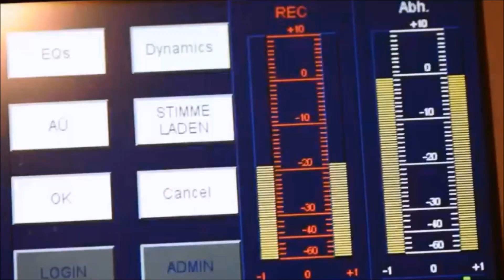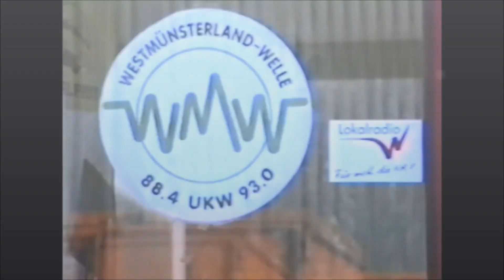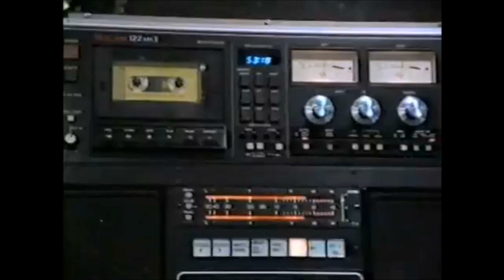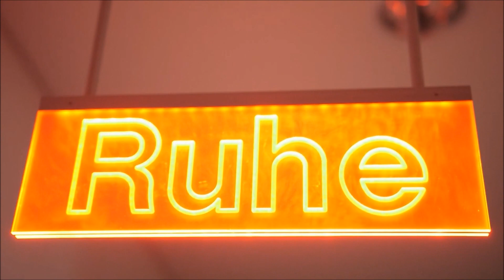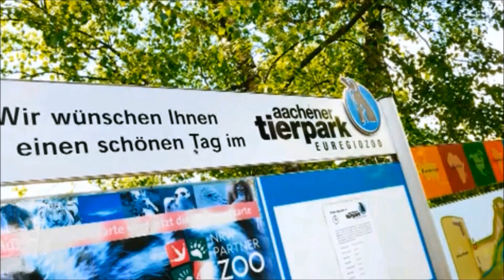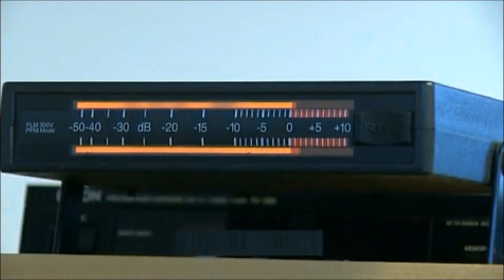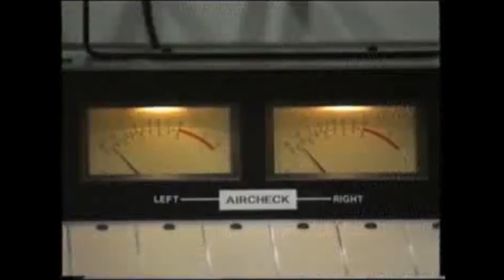NRW Lokalradio Spots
Spots auf Youtube über:
Antenne Düsseldorf
Radio Siegen (ab 0:28)
Radio 91,2 Dortmund (ab 1:09)
Radio Hochstift (ab 2:12)
Antenne Münster (ab 3:26)
Radio Leverkusen (ab 4:00)
Westmünsterlandwelle WMW (ab 6:23)
Radio Herne (ab 9:26)
Antenne AC (ab 9:54)
Radio Bochum (ab 12:05)